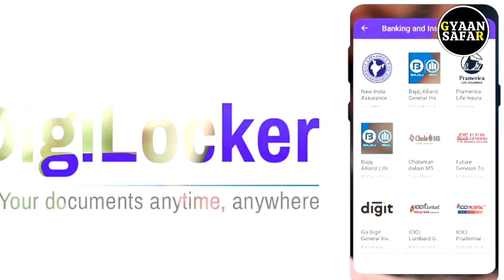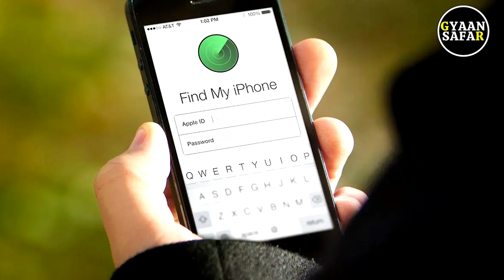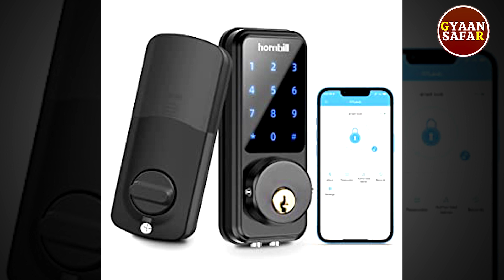Travel Essentials : सर्दियों में यात्रा से पहले करें ये 10 जरूरी काम|10 points to note before travel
Travel Essentials : सर्दियों में यात्रा के दौरान यात्रियों को कई बातों का खास ध्यान रखना चाहिए, अगर बात करें आम यात्रा की तो भी यात्रियों को तमाम ऐसी बातों का ध्यान रखना चाहिए जिससे की वो और उनके साथ यात्रा करने वालों को कोई दिक्कत न हो. यात्रा पर जाने से पहले आपको किन बातों का खास ख्याल रखना है ये हम आपको विस्तार से बताएंगे इस वीडियो में

Travel Essentials, Travel Essentials while travelling, travelling, travel vlog, what to carry while travelling, where to travel, what to carry on tavel, Travel Kit Essentials, travel essential kit, 50 Things to Pack in Your Travel Backpack, What necessities should I pack for a trip?, What should you never forget when traveling?, What are 3 things you prepare for a trip?, What do travelers forget most?, What is the 3 1 1 rule when traveling?, What is not allowed in a carry-on bag?, What are the 4 types of travelers?, gyaan safar, travel essential list,

Gyaan Safar | Documentary | Biography | History | General Knowledge | Entertainment | Viral video | Fact Check

Watch all latest video of Gyaan Safar here. In this Channel you we go through all the amazing and latest videos.

If you want us to create a content on any specific topic then do let us know in the comment section. or you can mail us at our official Email id mentioned below.

Kindly Do Likes Share & Subscribes.

Team - Gyaan Safar